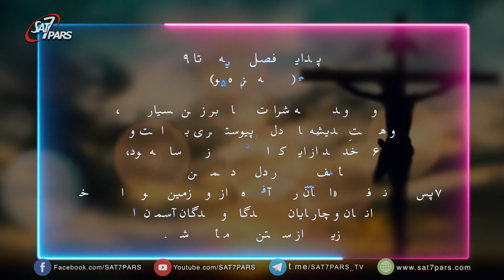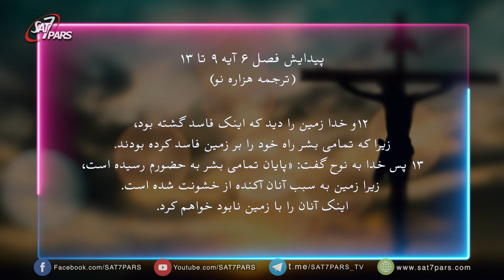فراخوانده شدگان - قسمت ششم - نوح ٬عهد خدا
در این قسمت به زندگی نوح به عنوان یکی از فراخوانده شدگان توسط خدا نگاه میکنیم. میبینیم که چطور در دنیای پر از گناه آن زمان خدا او را خواند و مأموریتی برای نجات دنیا به او بخشید